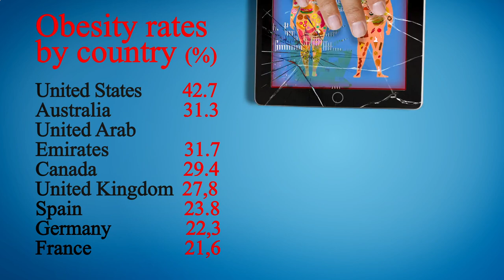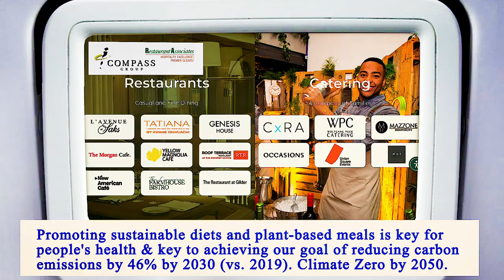Nearest Restaurant From Me Manhattan 10010 NY, New York County, New York, United States